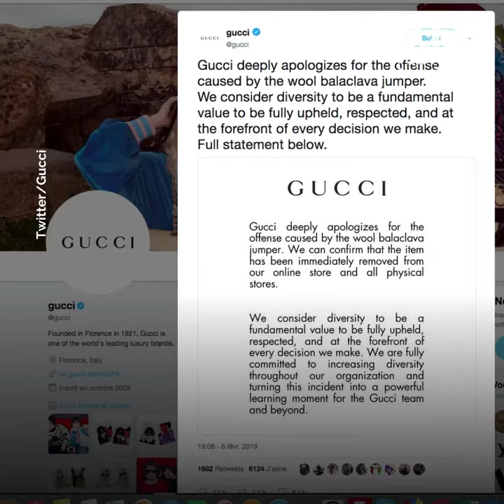غوتشي تتكلف بمصارفك الدراسية!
غوتشي تتكلف بمصارفك  الدراسية! اذا كنت تحب الموضة...